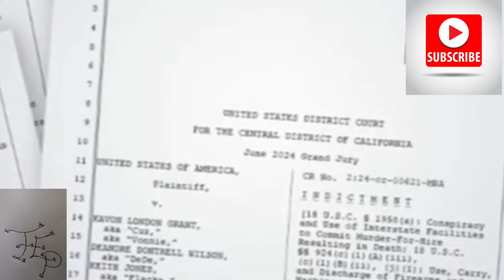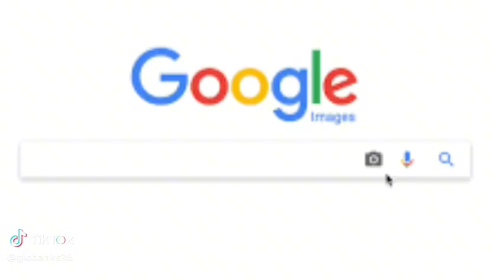Lil Durk Finished For This Reason🤯Is OTF Talking?Momma Duck Sueing!Lul Tim Case Dismissed Because!!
Lil Durk is going through it right now and with the OTF 5 thats arrested with no lawyer they will talk to get less time while being sued by Momma Duck.He goot a chance to come out clean if they dont talk because of this so check this video out and hit the comments family!!!Please hit that subscribe button yall love yall Love yall❤️🤍🩵💚✌️🙏🫡

Ticktok.com/TheAnythingPodcast
Facebook.com/G-Banks
Facebook.com/AnythingWithMotors
Youtube.com/AnythingWithMotors
Youtube.com/TheEverythingPodcast